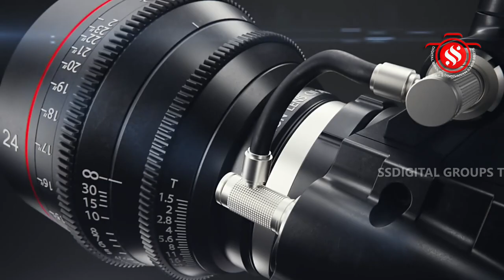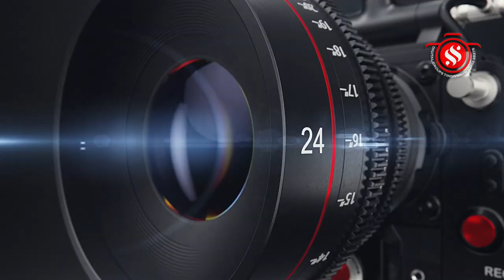திண்டிவனம் தீர்த்த குளம் ஸ்ரீ பாலமுருகன் ஆலய கந்த சஷ்டி பெருவிழா 4-ம் நாள் முத்தங்கி சேவை